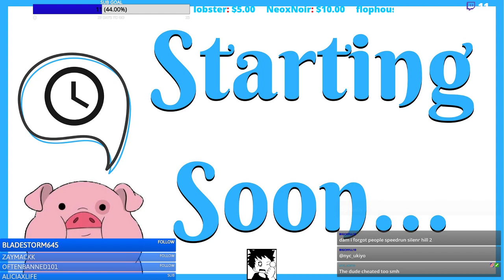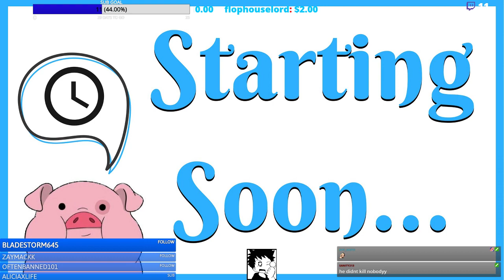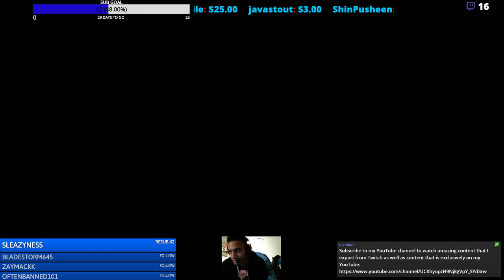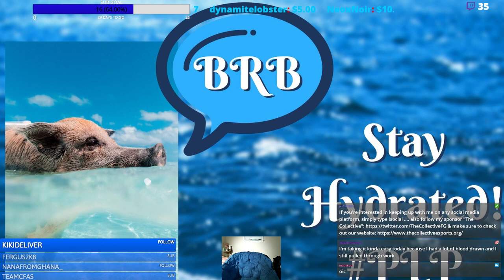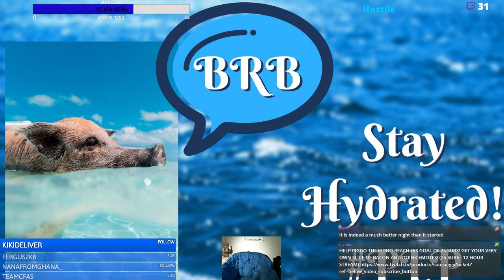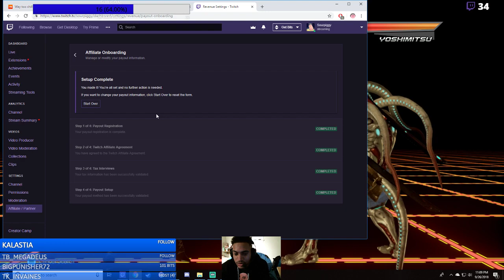Anna Williams: From Suzaku to Eternal Ruler (PC Stream)- 9/26/2018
My first upload of Anna content! Streaming from my PC, I managed to grind Anna online from Suzaku rank all the way to Eternal Ruler rank!! Also, I announce the start of my sub goal, new sub badges, and show the unboxing of my new gamepad!! I hope everyone enjoys the doink gameplay and you can always watch live